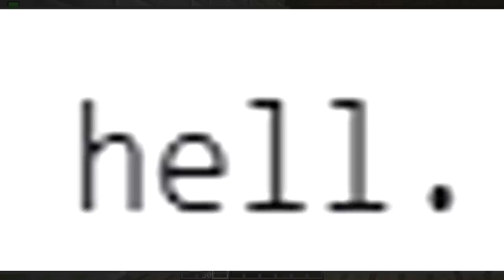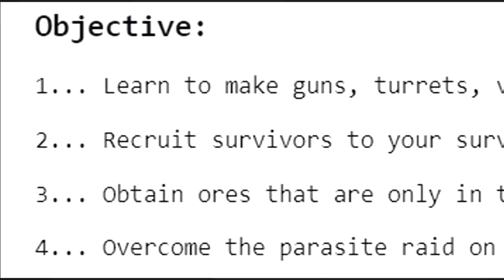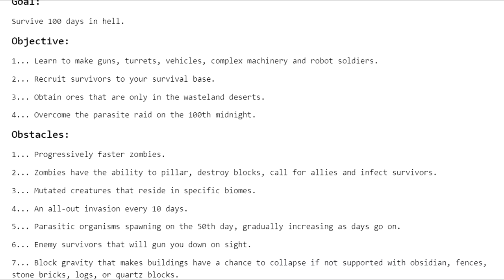SELAMAT DATANG DI NERAKA JAHANAM 😱😱😱😱😱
Video Menarik Lainnya :
KITA CURANGIN VINA DODOL DI RODA KEBERUNTUNGAN MINECRAFT